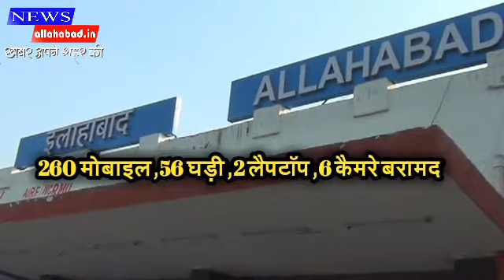newsallahabad.in 24-1-2017-2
इलाहाबाद-जीआरपी इलाहाबाद ने 3 शातिर चोरों को किया अरेस्ट,260 मोबाइल,56 घड़ी,2 लैपटॉप,6 कैमरे बरामद,चोरों के पास से 54 हजार कैश भी किया बरामद,भारी मात्रा में नशीली दवाओं का जखीरा भी पकड़ा,चेकिंग के दौरान रेलवे स्टेशन से हुई गिरफ्तारी